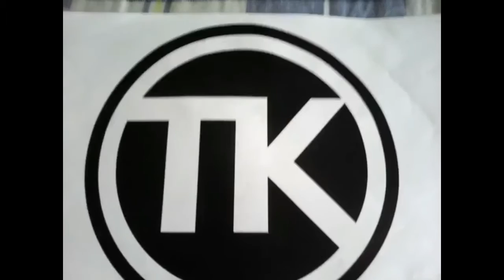Ice bucket challenge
El canal que me nominó fue eliminado, más cagón que hincha de riber cuando escuchan la palabra descenso.